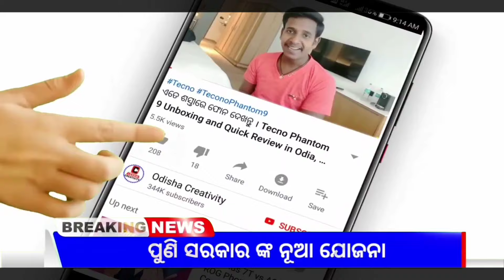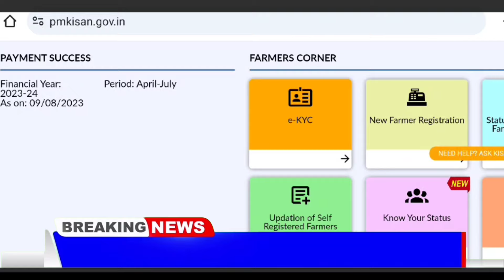Kalia Yojana Money Transfer 25th July | Odisha Khabar | Kalia Yojana List Check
Kalia Portal
Kalia Yojana new list status
Kalia Yojana next installment date 2024